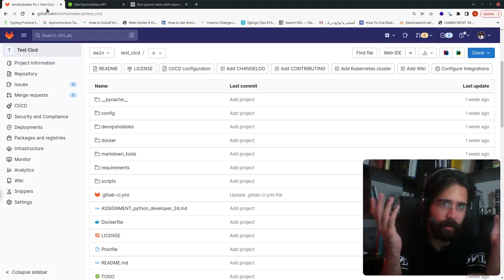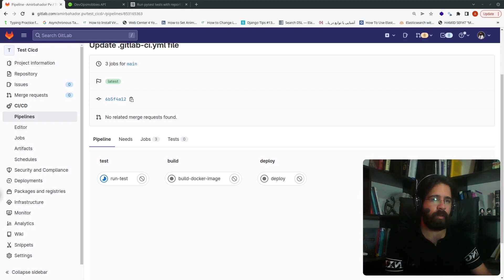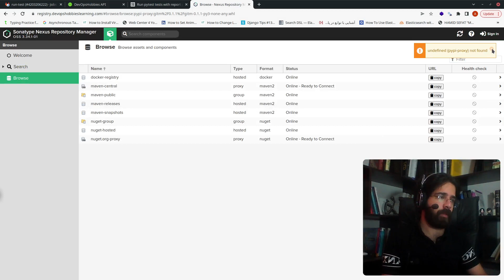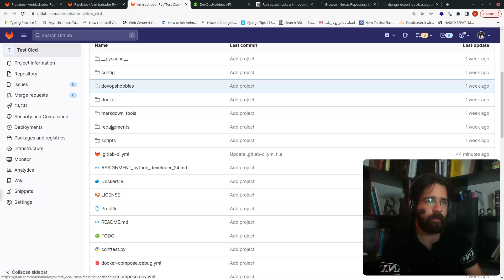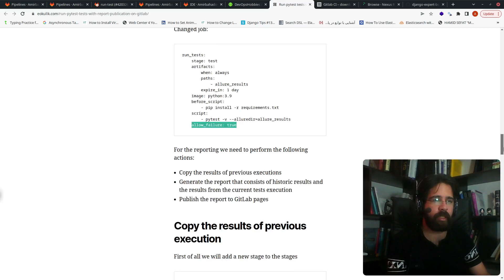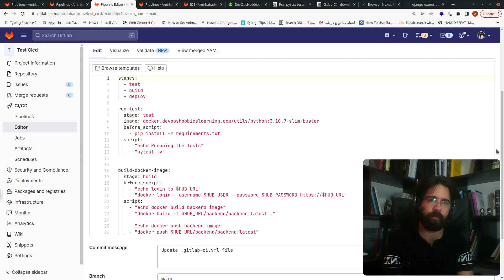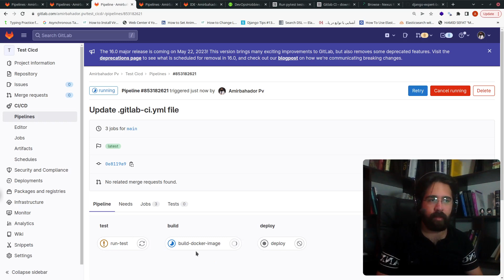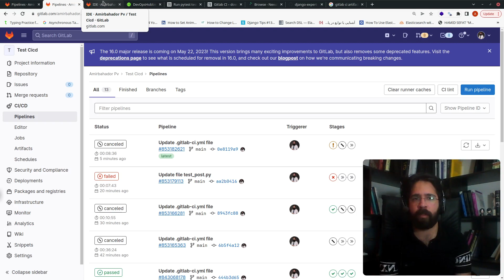Test automation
تست automation با pytest و گیت لب ci
▬ محتوای ویدیو  ▬▬▬▬▬▬▬▬▬▬
ما تو این ویدیو می‌خوایم بریم و با هم اون تست هایی رو ک نوشته بودیم
بصورت خودکار ران کنیم با استفاده از پایپلاین ci/cd

00:00  مقدمه
01:40  اضافه کردن pytest به gitlabci
04:15  تست کردن پایپلاین
05:50  تعویض ایمیج پایتون
08:30  بررسی سناریو fail
11:30  توضیح allow_failure
12:00  توضیح artifacts
15:00  بررسی و اجرای پایپلاین جدید
18:45  جمع بندی